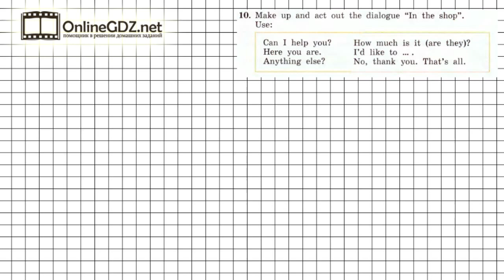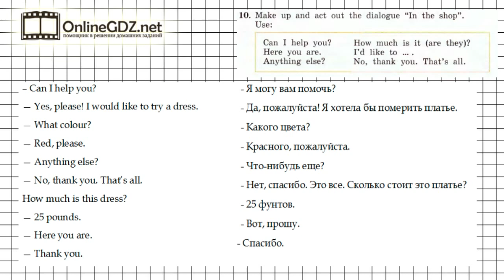Unit 6 Section 1 Задание №10 - Английский язык "Enjoy English" 4 класс (Биболетова)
Чтобы выполнить упражнение 10 (часть 6, раздел 1), необходимо составить диалог «В магазине», используя выражения, данные к заданию. Чтобы сделать это задание без ошибок, воспользуйтесь нашим видео с решением.